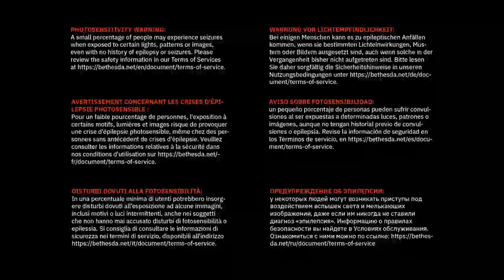Kickin' It, Old School: Quake (Dimension of the Past part 2)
Steve goes to Hell and back in the completion of the first of Machine Games' Quake episodes!

NOTE: It seems that going to the secret level prevents the achievement for completing the episode from unlocking, hence why no achievement pop at the end. But the thumbnail proves it! I might rush through it again on easy with cheats at a different time to get the achievement...